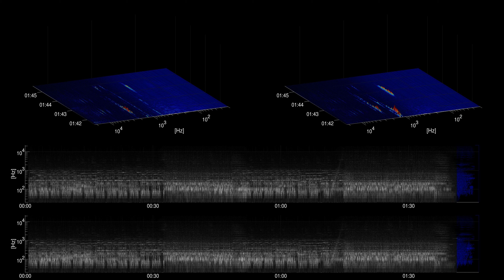[Free Music] Death Match - Bird Creek | Cinematic | Dramatic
Title: Death Match
Artist: Bird Creek
Genre: Cinematic
Mood: Dramatic
Instruments: Synth, Bass, Drums, Electric Guitar,